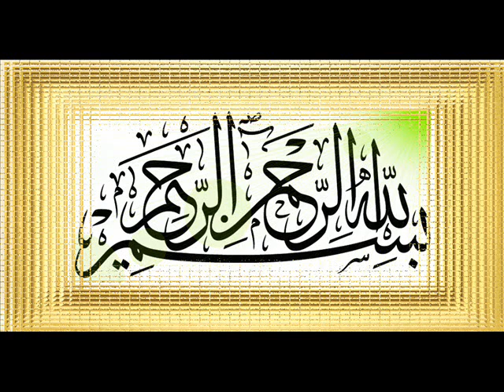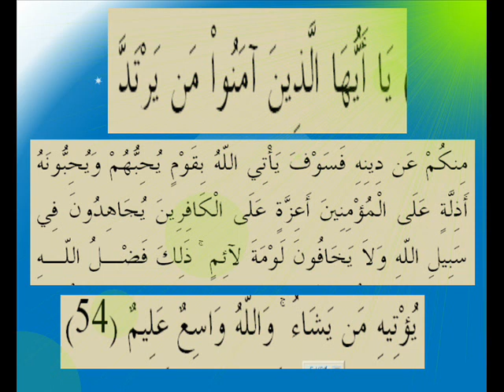القران الكريم سورة المائدة الأية 54.wmv